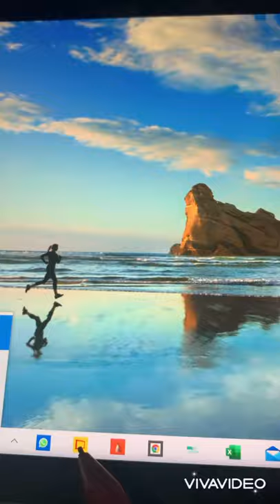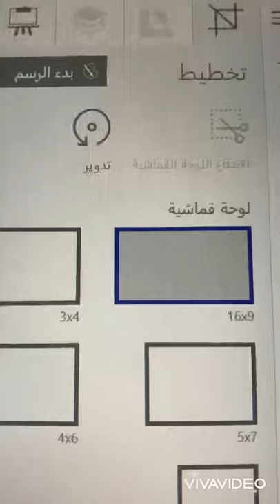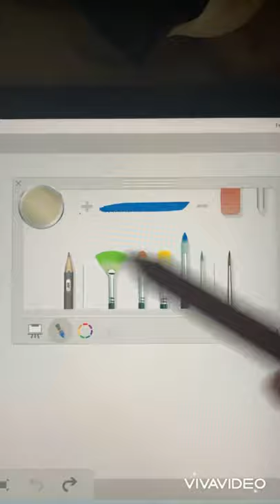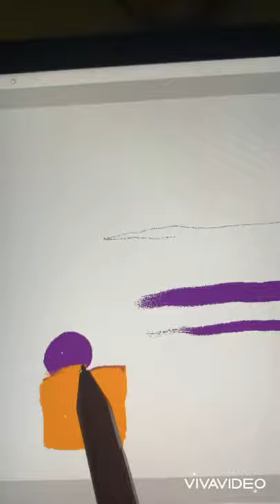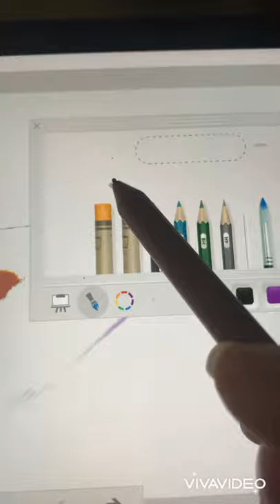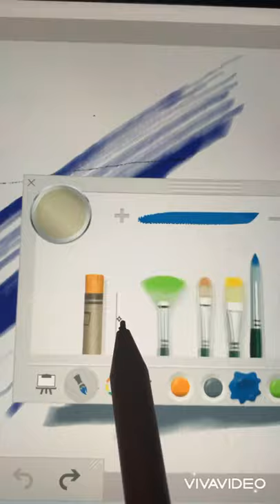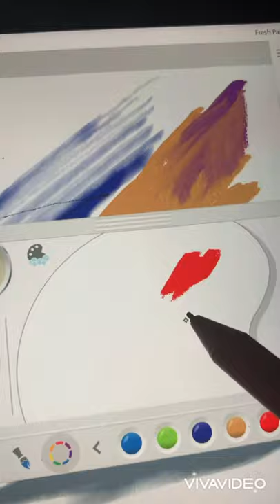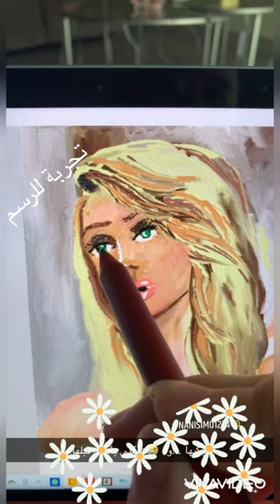شرح لبرنامج fresh paint وأدواته